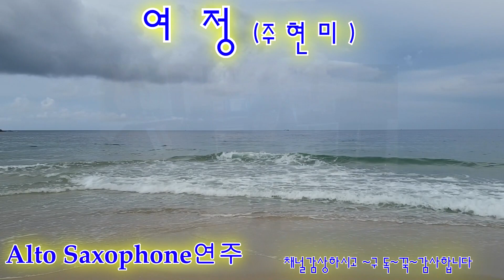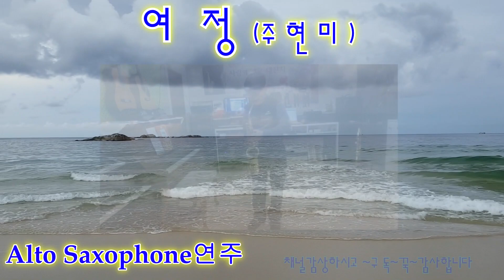여 정 (주 현 미 ) Alto Saxophone